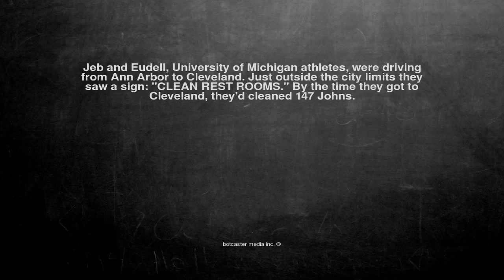Ok, here is the joke. Jeb and Eudell, University of Michigan a...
Jeb and Eudell, University of Michigan athletes, were driving from Ann Arbor to Cleveland. Just outside the city limits they saw a sign: "CLEAN REST ROOMS." By the time they got to Cleveland, they'd cleaned 147 Johns.